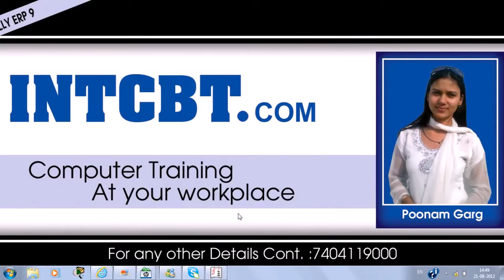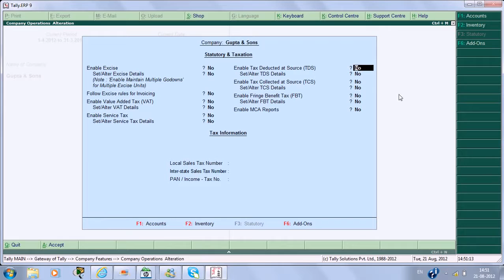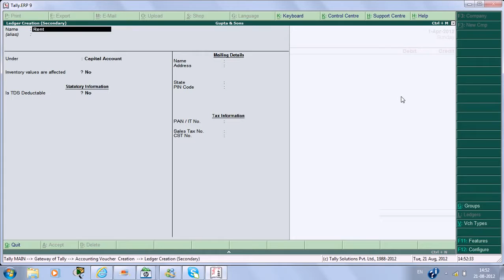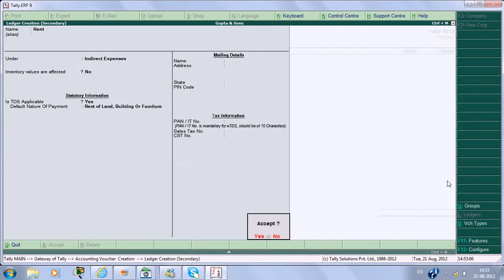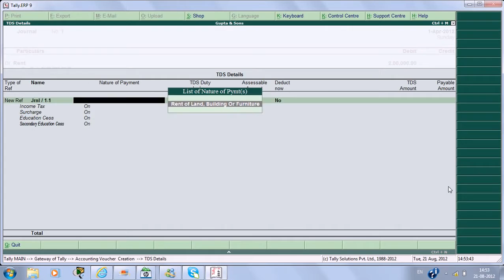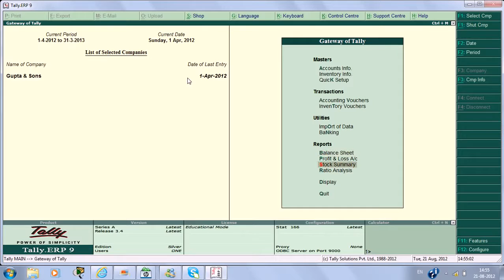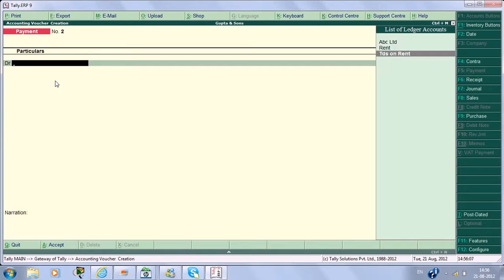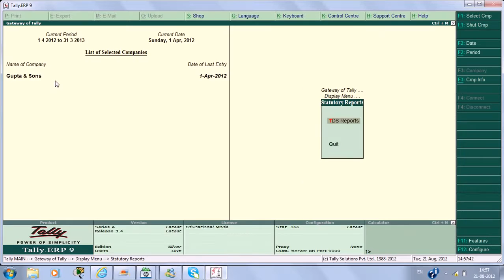Learn Tally ERP 9 in Hindi TDS (tax deducted at source)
Tally ERP 9 in Hindi TDS (tax deducted at source).
Now Learn How to Use TDS ( Tax Deduction at source ) on Tally ERP 9